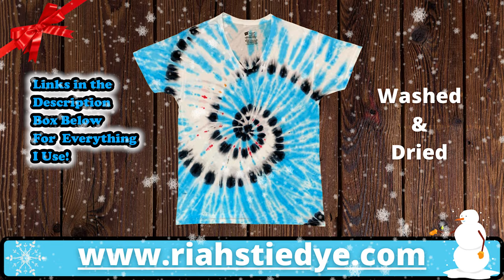Tie-dye pattern : Snowman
Tie-dye pattern - Snowman T-Shirt project instructions.

1. T-Shirt has been washed and soaked in soda ash (1 cup soda ash per 1 gallon of warm water) for 20 minutes then spun out in the washer so the material is damp but not dripping wet.

2. Clamp hemostat in the middle of the t-shirt and begin to spiral twisting the hemostat whichever way is comfortable to you while holding the fabric down and maneuvering the fabric with the other hand as to prevent the pleats from being to large.

3. Secure the outside of the spiral with masking tape and carefully remove hemostat using a slight wiggle motion as not to rip the fabric.

3. Using a paint brush dipped in Raven (Black) liquid procion dye paint your Snowman outline on the outside of your spiraled up t-shirt.

4. Choose you dye colors. For my Snowman I chose Deep Orange, Chinese Red, Robins Egg Blue, and Raven. Follow mixing instructions for the specific dye you use for your project. Dye your t-shirt following the video instructions.

5. Allow your project to sit undisturbed for 24 hours then rinse starting with cold water to remove the soda ash. Increase water temperature to warm/hot while squeezing the material to remove the excess dye.

6. Remove masking tape and open your new tie-dye project.

7. Wash by itself with hot water (I use Synthrapol Textile Detergent) without fabric softener and hang dry for the first time. After that wash and dry like normal.

8. All Links to materials I use listed below.

I hope you enjoy and as always...Happy Tie Dyeing!

Kite String

Soda Ash

Dye Bottles
8 oz (Amazon)